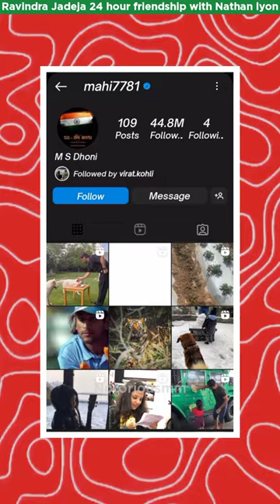Ravindra Jadeja 24 hour friendship with Nathan lyon#shorts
Ravindra Jadeja 24 hour friendship with Nathan lyon